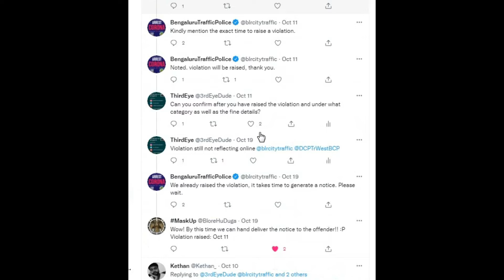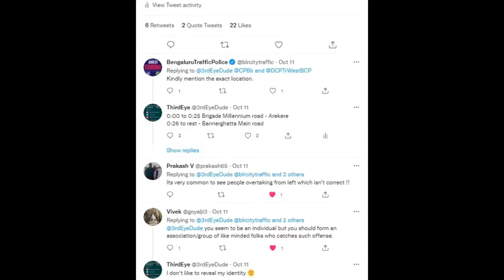Bangalore police officer fined for traffic violation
Another success story! Bangalore police officer was caught on my GoPro camera not wearing helmet and jumping traffic signal in Jayanagar, Bangalore. I posted a complaint on Twitter tagging Bangalore Traffic Police by uploading the video. Bangalore Traffic police has successfully raised a traffic violation challan to the police man however they did not raise a violation for jumping traffic signal though. Police are searching for another video of a car driver driving dangerously, I will soon update on this as soon as I get more information. You will also get to know how to check traffic violations online in Bangalore in this video.